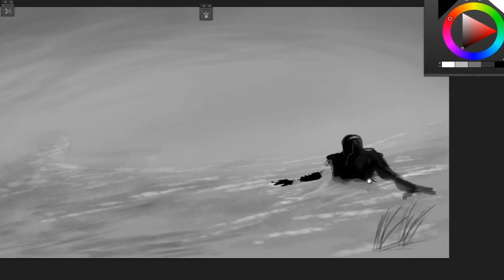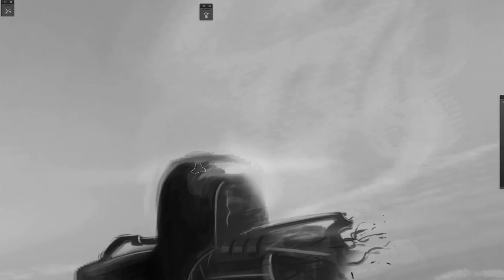Speed painting 01 - Runna Studio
By: Julián Montoya V.